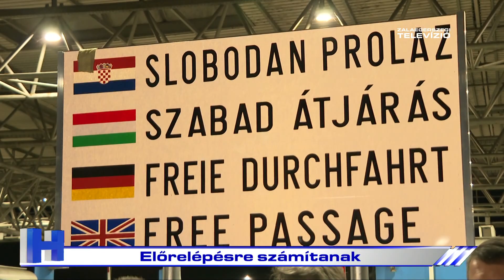Előrelépésre számítanak – ZTV Híradó 2023-01-20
2023 január elsején csatlakozott Horvátország a Schengeni térséghez. A történelmi jelentőségű esemény a Zala vármegyében élő polgárok életére is hatással van. Az ellenőrzés nélküli átjárás a magyar és horvát kisebbség, valamint a környékbeli vállalkozások számára egyaránt kulcsfontosságú.